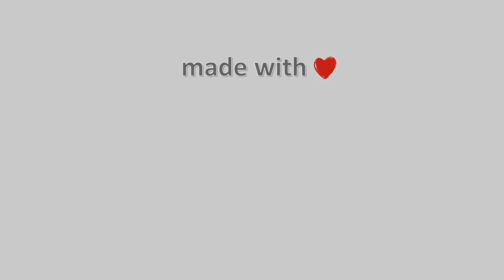17-Ιουλίου-2021, Κάμερα Μουζακίου Timelapse, Timelapses.gr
Άποψη του χωριού Μουζάκι Καρδίτσας απο το Mouzaki Palace.Ιδιοκτησία-Φιλοξενία: Mouzaki Palace Hotel & Spa.